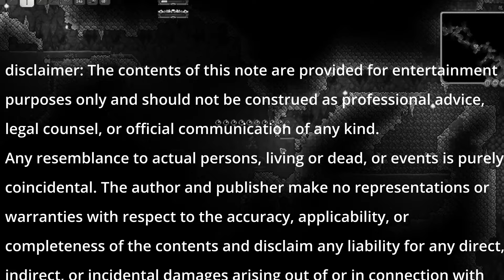Calamity Revengeance Mode has RUINED us...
especially since we were distracted the whole time.

DUBBY ENERGY PARTNER!!!